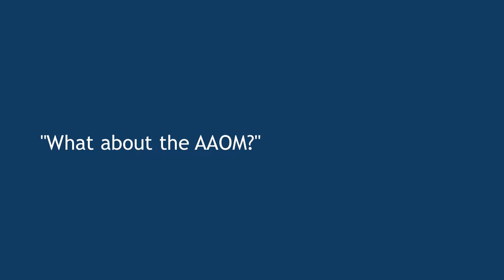Brad Fullerton, MD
Member of the AAOM Board of Directors.